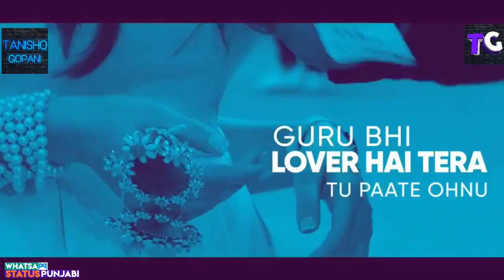Love Mashup - Guru Randhawa All Songs Mashup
Love Mashup- All Song Mashup
Guru Randhawa